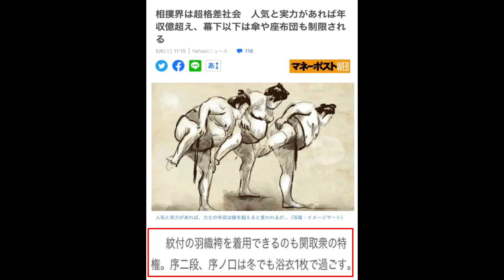まわしを外すタイミング、ﾈｯﾄﾆｭｰｽの誤報 2023.5.12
元力士が裏話を交えながら、相撲に関する質問に答える
「松ちゃんねる」。
力士が取組後、まわしを外すタイミングについて
質問がありました。それに答えるとともに
ネットニュースの記述で、違うのでは？と感じた
内容について、説明します。

元力士 大相撲 裏話 武蔵川部屋 松ちゃんねる まわしを外す 序二段・序ノ口の着る物